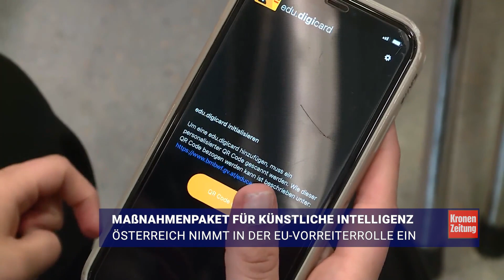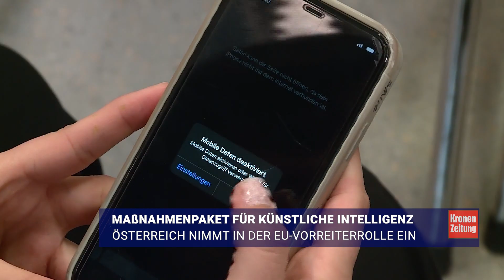Maßnahmenpaket für Künstliche Intelligenz | krone.tv NEWS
In Österreich soll es noch heuer eine Kennzeichnungspflicht für KI-Systeme geben. In der Regulierungsbehörde RTR wird eine Servicestelle eingerichtet.